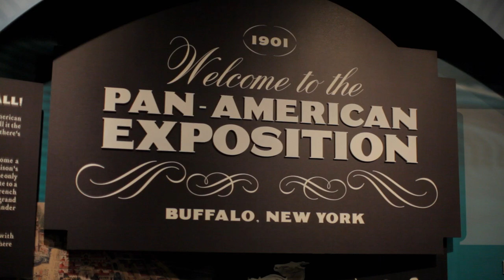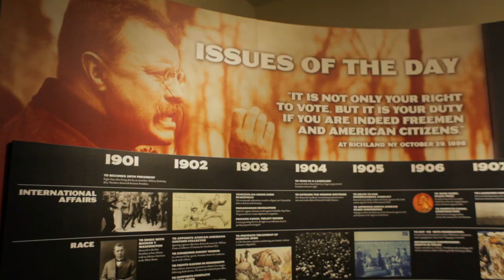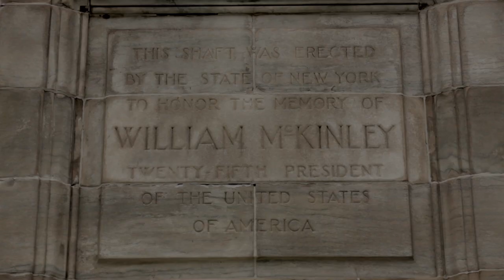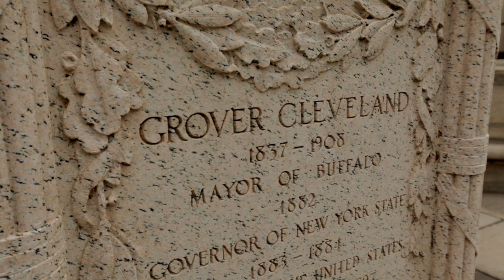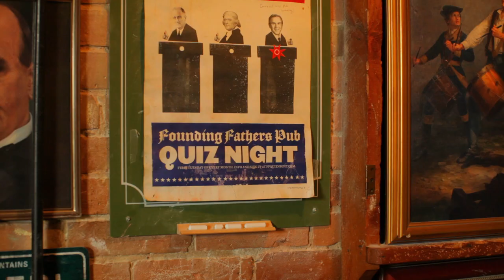Buffalo. For Real TV: Ready Teddy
Tired of the current election cycle? Overwhelmed by political ads? Nostalgic for a simpler time? Join Teddy Roosevelt in this episode of Buffalo. For Real TV as he revisits the site of his inauguration in Buffalo and tours the monuments devoted to Presidents McKinley, Cleveland and Fillmore. There's not a Super PAC, poll or pundit to be found, just a "bully" good time. Produced by Visit Buffalo Niagara and First + Main Media.